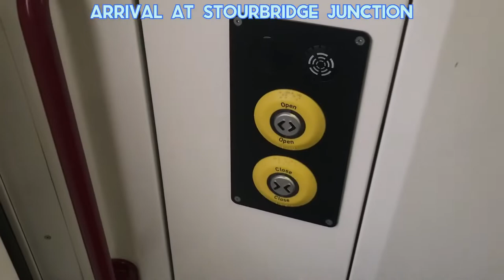Onboard The Chiltern Railways 'Silver Set'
This video is copyright of "Taylors Trains & More". No content in my videos is to be used in other videos unless given my permission.

Hello everyone, Taylor is back here with another video for you all. Filmed on the 12th of July 2021, today see's me visit the West Midlands, and before I headed home I saw a Chiltern Railways Mainline 'Silver Set' was running so I bailed of my West Midlands service at Snow Hill, swapped platform and well, I'll let you watch the video!

If you have questions or suggestions about my channel. Please no rude or offensive comments.

All money donated will go towards new equipment for the channel such as new filming cameras and also will go towards trips for videos!

My Discord Username: Taylors Trains & More 8621